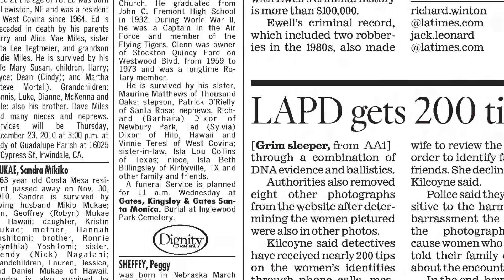32 VictimsFound 05